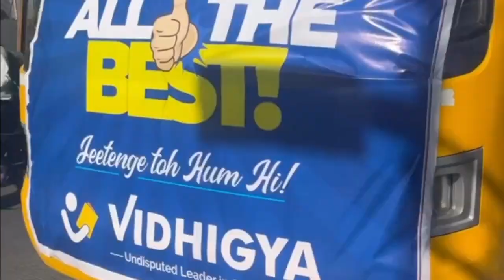CLAT 2023 - Students' First Reaction | Exam Analysis | Attempts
CLAT 2023 - Students' First Reaction captured by Team Vidhigya
👉Exam Analysis
👉Attempts
👉Difficulty Level
VIDHIGYANS ROAR